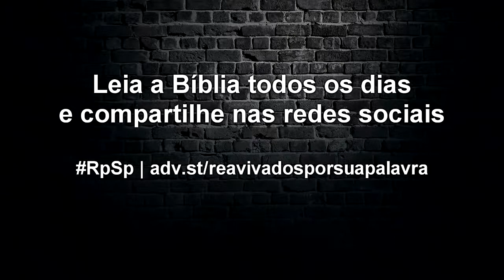Josué 19 - Reavivados por Sua Palavra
De nada adianta tomar posse de bens materiais, se o nosso coração se distancia do Doador da Vida, Deus.